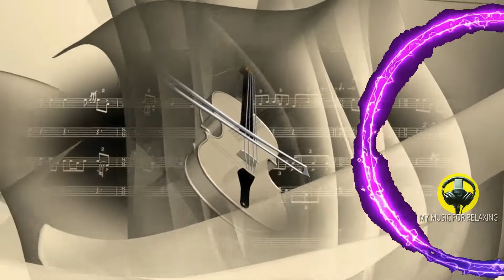Relaxing Guitar Music & Sleeping guitar music, Stress Relief Music, Meditation, Yoga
( PLEASE USE HEADPHONES TO ENJOY 4K SOUND QUALITY )
                                  Peaceful Music, Meditation, Sleep, Spa, Study Music, Sleeping Music
 My Music for Relaxing  specializes in providing sleeping music, calming music, stress relief music, spa music and yoga music with the aim of helping you sleep to deep sleep music and beat stress with our ambient music. Embedded with binaural beats and delta waves, My music for relaxing relaxing sleep music videos provide peaceful music to help you relax, engage in sleep meditation and achieve lucid dreams.
If you need music to help you sleep and suffer regularly with insomnia, use this sleeping music in the background as calm music for soothing relaxation or as ambient music and experience the benefits of deep sleep music and relaxing sleep music. During stressful times, calming music and sleeping music can be really helpful for sleep hypnosis and meditation for sleep. Playing our ambient music provides soothing relaxation and makes one feel as if they are listening to relaxing spa music.  Our music for sleep and sleep meditation is ideal relax music for yoga and Zen or can be used as stress relief music. Binaural beats and delta waves ensure that our soothing music will not only help to relax you, but can also be beneficial in aiding yoga, sleep hypnosis, meditation for sleep, study sessions and lucid dreams. Whether you want calming music for a power nap or refreshing sleep meditation music, My music for  relaxing will support you and make you wonder why you didn’t try healing music earlier. Of course, to relax and achieve Zen, our spa music, massage music and music for insomnia with its embedded delta waves is essential deep sleep music and great to help as soft music for insomnia, enabling you to relax and engage in lucid dreams.  So, if you need music to help you sleep, use this soft music as soothing music to relax and sleep.